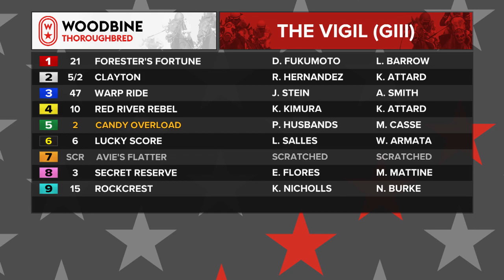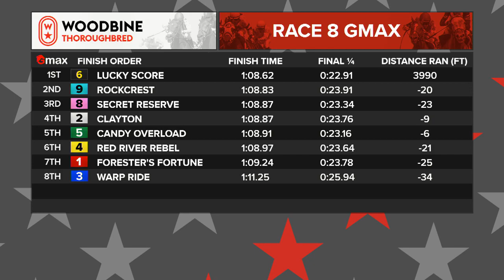Woodbine, Tbred, September 25, 2022 Race 8